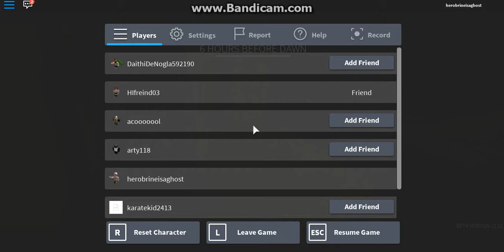Play Games w/HIfreind03 Gaming Pt. 4 Before the Dawn - "SHE HAS HERPIES"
Ooooo noooo!